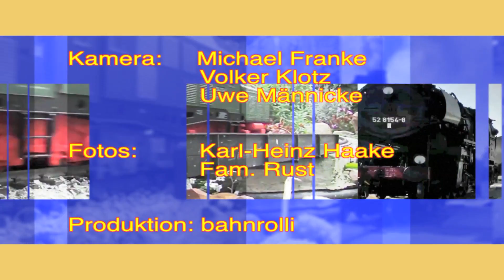Bahnkaleidoskop 9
Spur 1 -Anlage vom MEV Friedrich List e.v. im historischen Straßenbahndepot Schkeuditz  - Aufnahmen von 2013 und 2014 sowie historische Aufnahmen aus den Jahren 1995 und 1996